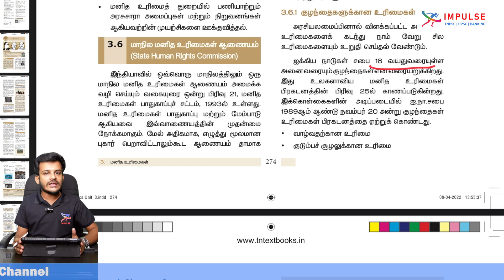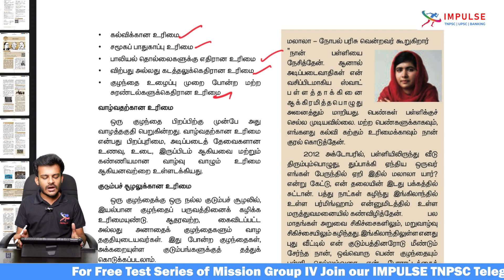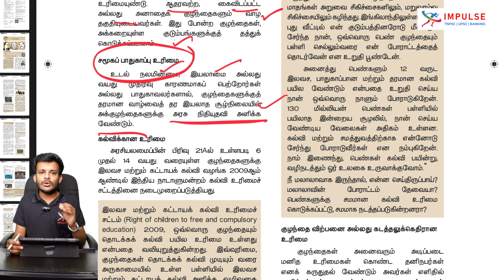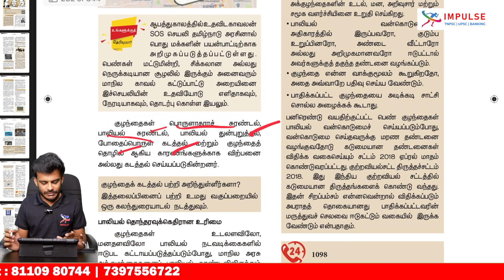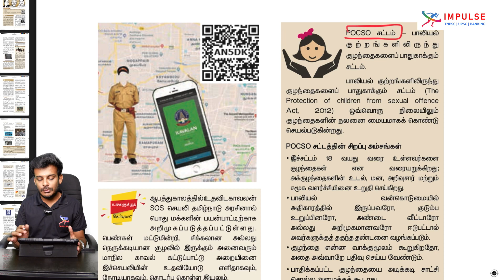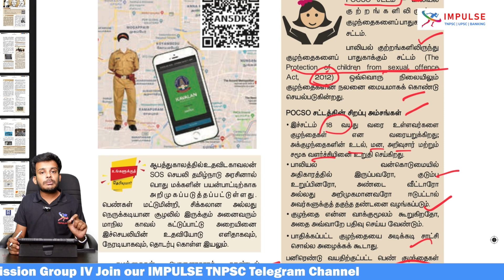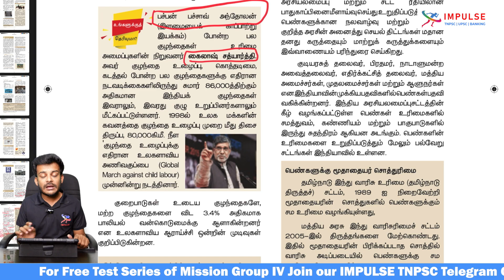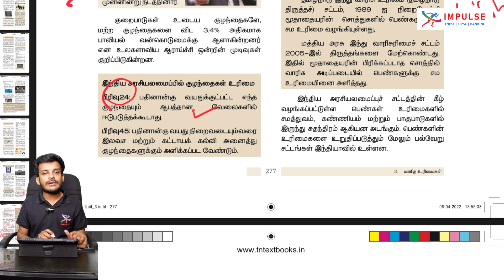9TH STD | POLITY | PART-4 | F R E E CLASSES | MISSION GROUP IV | TNPSC | IMPULSE COACHING INSTITUTE